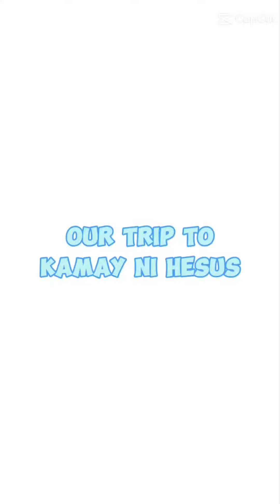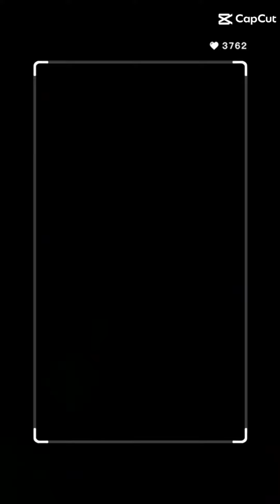Kamay ni Hesus